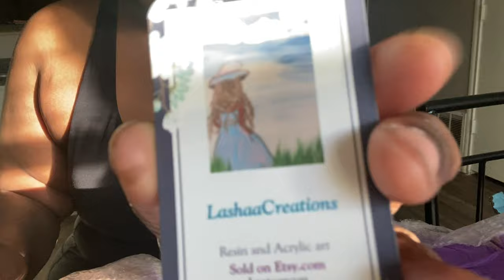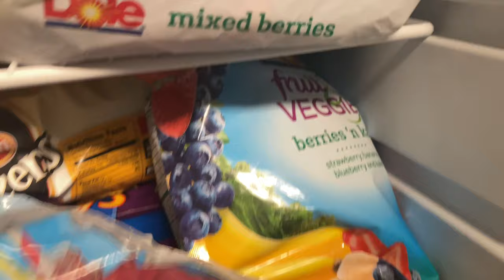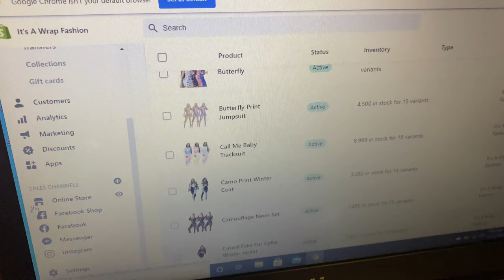TRYING TO BE PRODUCTIVE QUARANTINE VLOG ft BEAUTYSTAR AMAZON CLIP INS & LashaaCreations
BEAUTYSTAR CLIP INS:

Any video ideas you want me to do, hit me up on Instagram and YouTube in the comments section below videos!